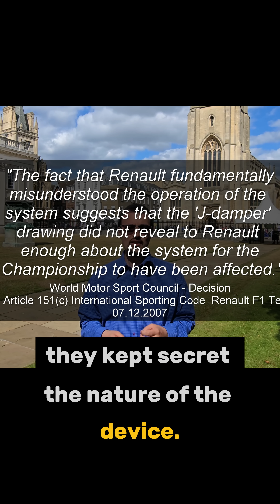The F1 Spy Scandal & The Mystery Device | Inerter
It was called the J-Damper, a mysterious device at the heart of the biggest spy scandal in Formula 1 history. For years, its true nature was a closely guarded secret, giving one team a massive advantage while rival engineers with the stolen plans were left baffled.

In this exclusive interview, we sit down with the inventor himself, Professor Malcolm Smith of the University of Cambridge, to hear the incredible true story of the inerter. He reveals how a principle from electrical engineering allowed him to correct a 70-year-old flaw in mechanical theory, leading him to build the first prototype out of a child's Meccano set.